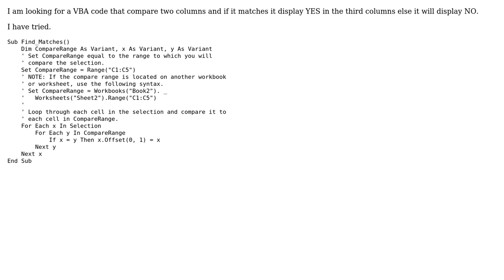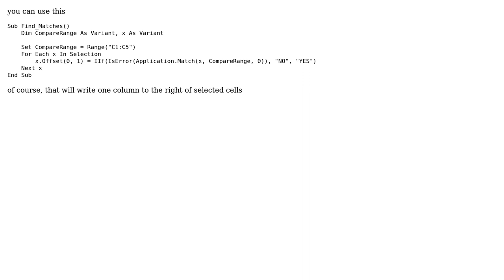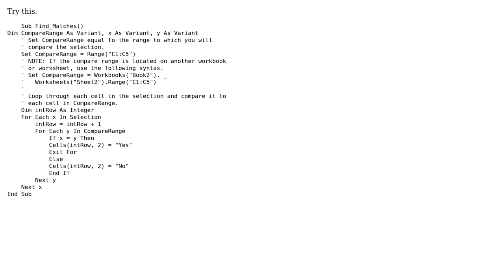VBA code to compare columns (2 Solutions!!)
VBA code to compare columns

With thanks & praise to God, and with thanks to the many people who have made this project possible! | Content (except music & images) licensed under CC BY-SA | Music | Images & others | With thanks to user DisplayName user Aryan user Aaron Pan Vega and the Stack Exchange Network Trademarks are property of their respective owners. You are responsible for your own actions.